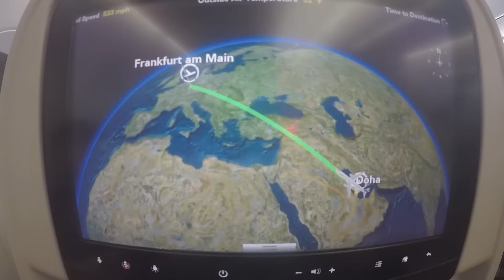Awak Kat Mana? S01 EP09 Frankfurt Germany